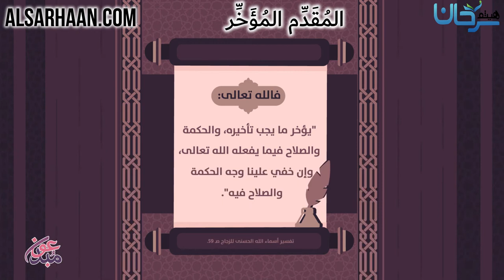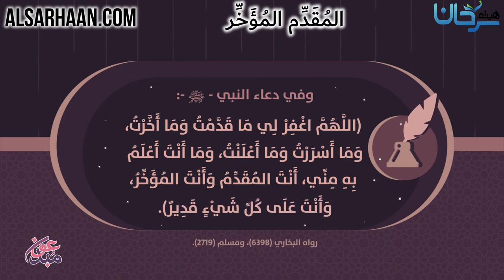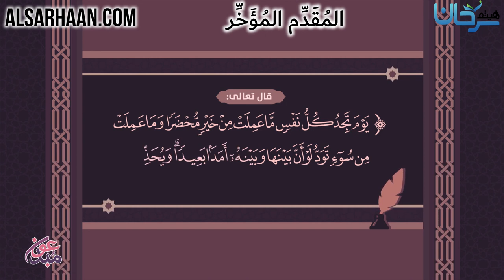المُقَدِّم المُؤَخِّر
الإيميلEmail